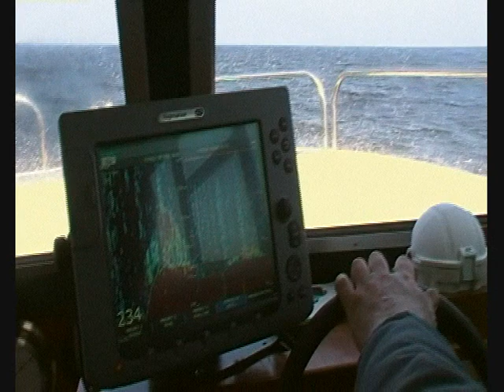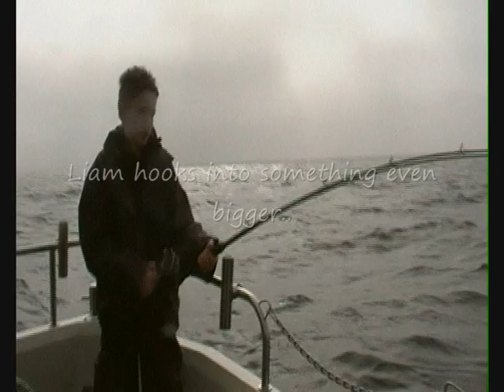wildcard gold 1